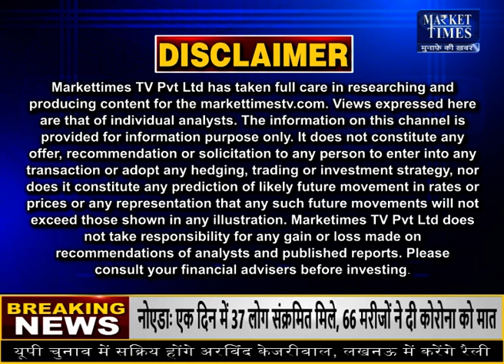Market Times TV | fatafat Commodity Top News